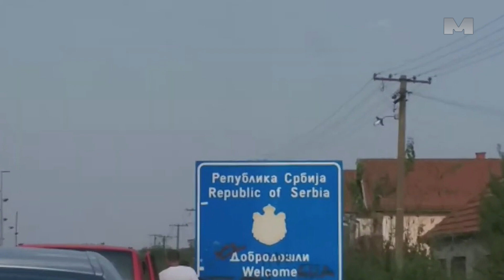Konaković stalno napada Srbiju, a ne pominje Orića i mudžahedine – naglasio Dačić